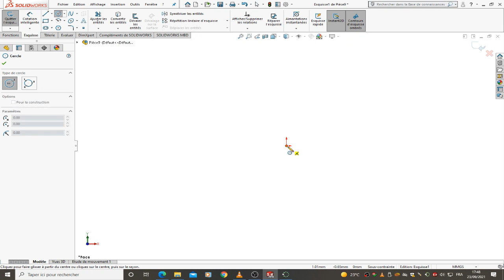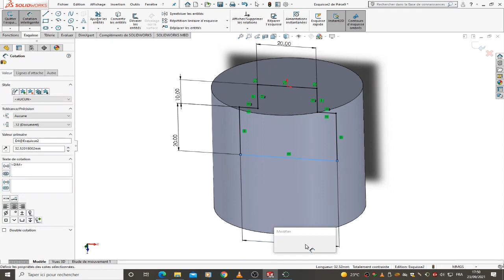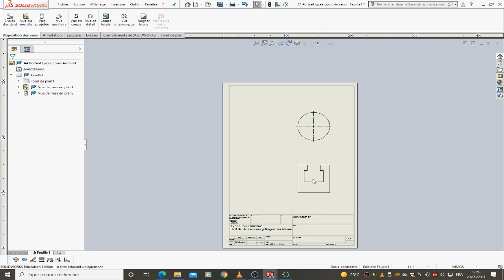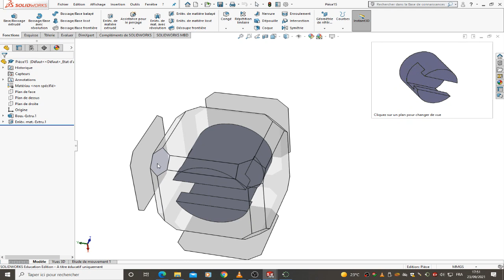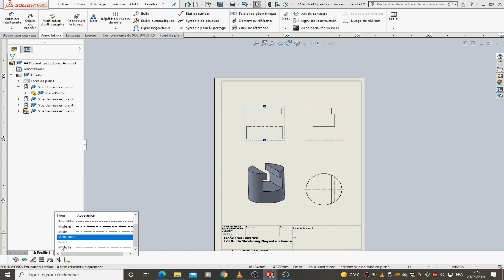Pièce 15 solidworks débutant